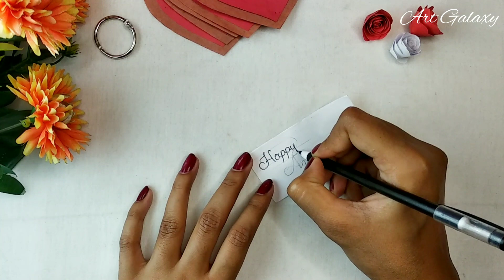How to make scrapbook/Handmade scrapbook ideas/Scrapbook for anniversary/Complete tutorial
• Scrapbook making ideas
• Scrapbook cover ideas
• Scrapbook making ideas for anniversary
• Scrapbook ideas
• Scrapbook ideas for birthday
• Scrapbook for anniversary
• Scrapbook tutorial
• Handmade scrapbook tutorial for boyfriend
• Handmade scrapbook tutorial for anniversary
• Easy and beautiful scrapbook tutorial
• Anniversary scrapbook tutorial
• Anniversary scrapbook for husband